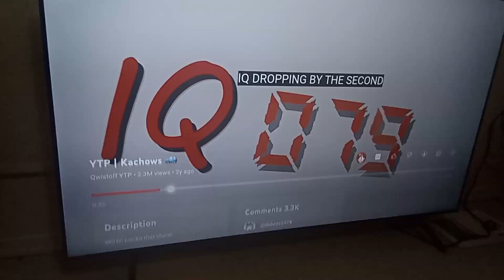Cars Movie AD